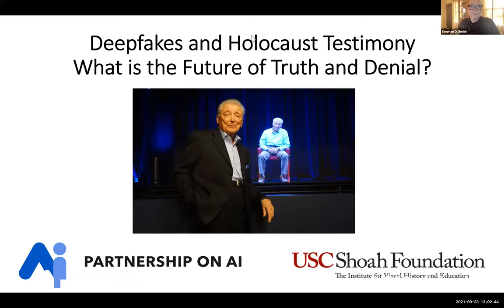Deepfakes and Holocaust Testimony | USC Shoah Foundation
USC Shoah Foundation is committed to preserving Holocaust testimony, but deepfake tactics that manipulate videos and photos threaten to delegitimize real testimonies. Stephen Smith, Finci-Viterbi Executive Director of USC Shoah Foundation, joined Claire Leibowicz, Head of AI and Media Integrity at Partnership on AI, to lead a panel of experts on how synthetic media is being created and used, the challenges and opportunities posed by highly convincing fakes, and cutting-edge solutions aimed at preserving historical truth.

This panel took place on September 23, 2021, and was co-organized by USC Shoah Foundation and Partnership on AI.